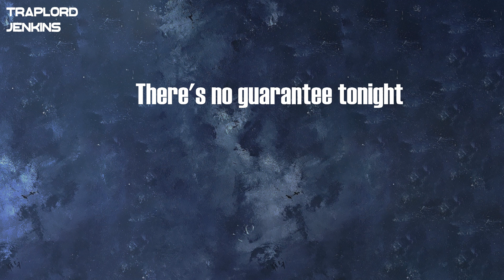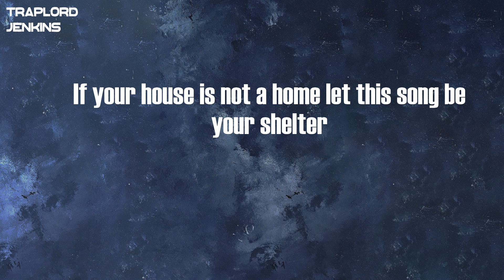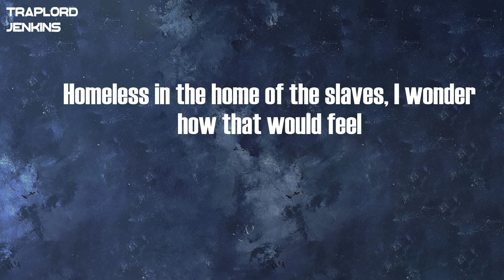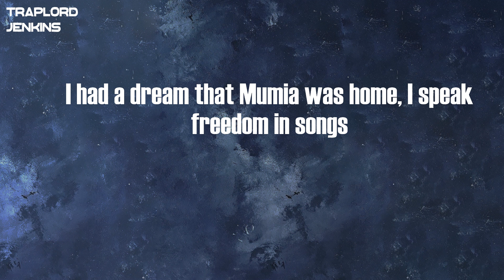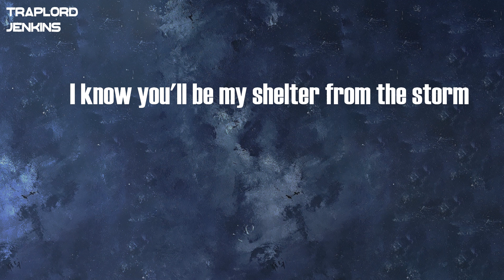VIC MENSA - SHELTER (ft. Wyclef Jean, Chance The Rapper) (Lyrics)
Lyrics  VIC MENSA - SHELTER (ft. Wyclef Jean, Chance The Rapper):
There's a war going on outside
That nobody's safe from
But here in my arms
I'll keep you from harm
There's no guarantee tonight
That we will wake up
When night takes the morning
But if no alarm rings
You can count on one thing
I'll be your shelter
Emergency
Please count on me, yeah, I
I'll be your superhero
When danger arrives
I'll be by your side (uh)
You're my lucky dime (uh)
Wyclef told me call 911
But who do you call when the ambulances don't come
Or watch as the ones sworn by law protect us
Wrongfully convict us then call it corrections
Next, they bail the banks out when we in recession
And hang us in the jail cell so they can swing the elections
I walk Chicago streets where pot holes is deep and Tahoes creep like TLC
Hospital workers in scrubs with no PPE
But they got money for riot gear, my nigga, we dying here, yeah
You tell me not to move with my gun
But we got more funeral homes than schools where I'm from
And on the news all you view is homicides
Tell me why it ain't no trauma units when everybody traumatized
Tryna get on your feet, playing the hand they dealt ya
If your house is not a home let this song be your shelter
Emergency
When danger arrives
I'll be by your side
You're my lucky dime
It's a hundred bags under the underpass
Rumbling stomachs, cups jingle when Hummers pass
Brisk winds, summer's done, winter is coming fast
And then they Zoom teacher wonder why they don't come to class
The internet been out, the hot water been out
She moved to her aunt's house, then to her friend's couch
Abuser went to jail but that nigga been out
Producer was in house, they closer then pen pals
Homeless in the home of the slaves, I wonder how that would feel
The manifested destiny a bunch of land they could steal
Think about Kenneth Walker and Philando Castile
How they only wanted to protect their family
While it's niggas out here that make it worse for they folks
It's a deeper, hotter hell for the worst of these folks
It's a mystery, we never heard the murder she wrote
If we finally paid her back the whole earth would be broke
Emergency
When danger arrives
I write for my niggas doing life with no possibility of parole
You playing Fortnite, that's how long you spent in a hole
Live from Death Row, free my nigga Julius Jones
I had a dream that Mumia was home, I speak freedom in songs
'Cause all I see is racist faces
Where hate lives and they rape kids in cages
What kinda nation lynch Elijah McClain?
Then send us to the Middle East to die for the flag
They drive us insane to sell us medication
We demand reparations and they tell us have patience
Instead of cash payments, we get minimum wages
They give us the black plague, then send us a white savior
I found faith when I lost hope
That's when Julius reminded me of a bar I wrote
Behind bars on the yard where they dream of the street
On death row singing we could be free (we could be free)
I know you'll be my shelter from the storm